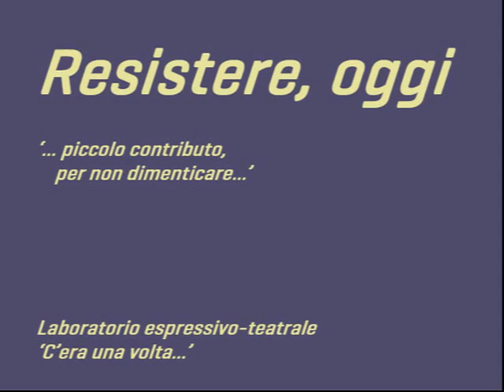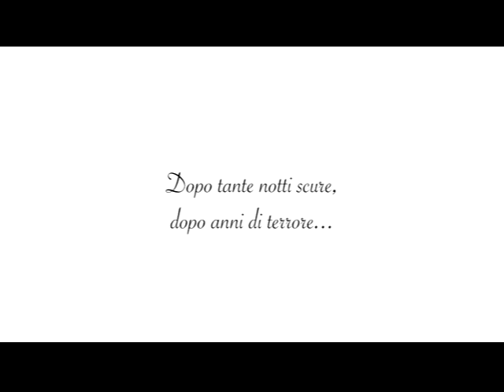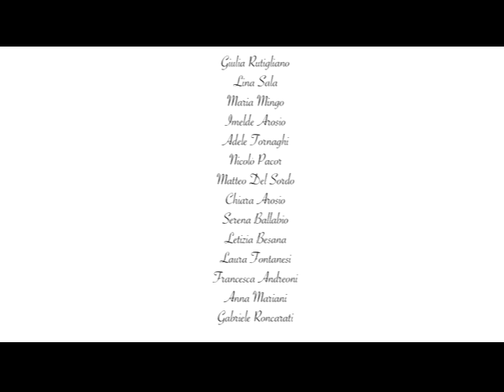Laboratorio espressivo-teatrale "C’era una volta…" - … piccolo contributo, per non dimenticare…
RESISTERE, OGGI
"‘… piccolo contributo, per non dimenticare…"

Laboratorio espressivo-teatrale "C’era una volta…"